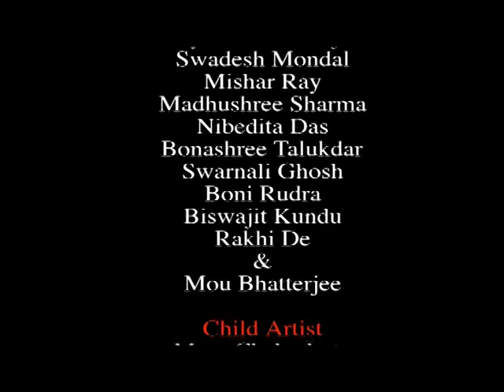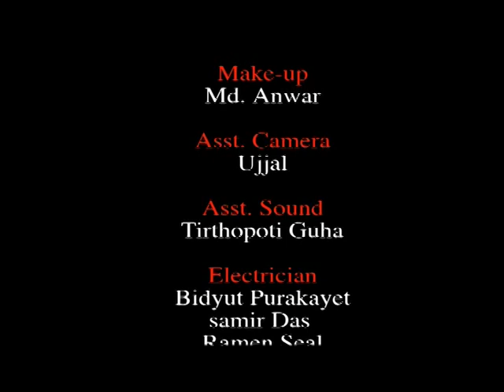CHINNOMUL (Part - 4) Film by Sourav Mukhopadhyay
Story - Sangita Misra, Screen Play - Sankar Dasgupta
Song by - Swagatalakshmi Dasgupta, Sanajit Mamdal, Gour Sunder Gayen, Voice over - Debraj Roy
Actor - Goutam Shukla, Pulakita Ghosh, Shyamal Bhattacherjee and many others